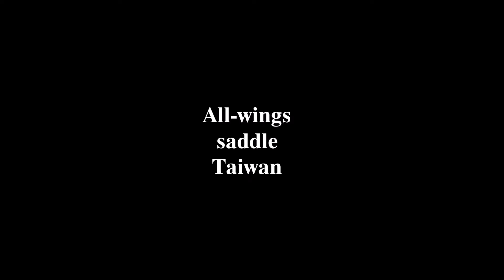The balance of All-wings saddle evo3 Falcon 2019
📖 2023 鷗翼中文手冊.pdf